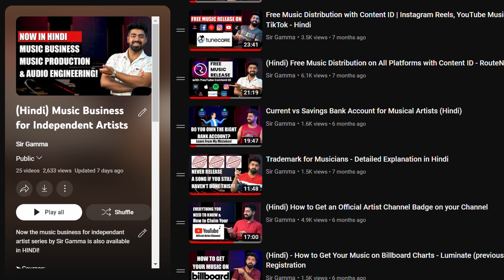Copyright vs Trademark for Musicians / Independent Artists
Learn Music Business, Music production, Audio Engineering one on one with me or call (only for course enquiries) on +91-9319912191

In this video you'll the difference between Trademarks and Copyrights.

Get 💲10 off of Songtrust by using my personal discount coupon at checkout - 230924a-AJA

00:00 - About the video
00:14 - Intro
01:01 - Copyright vs Trademarks
02:04 - Trademarks in detail
06:03 - Copyrights in detail
08:11 - MOST IMPORTANT STEP
08:30 - Disclaimer

2. Music Production Audio Engineering